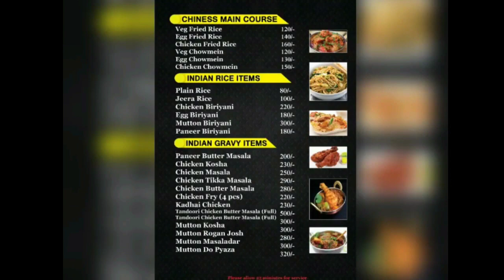চার বিধায়ককে নিয়ে বাংলাদেশে শান্তি ফেরার দোয়া করলেন গোবিন্দপুরী, কোরআন অবমাননাকারীর শাস্তি দাবি